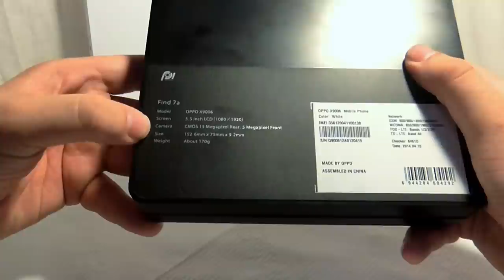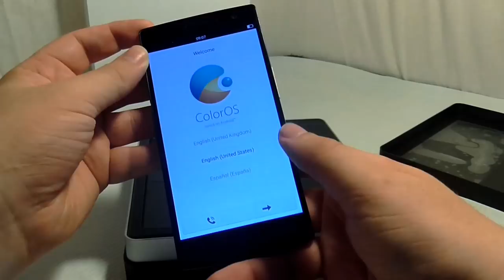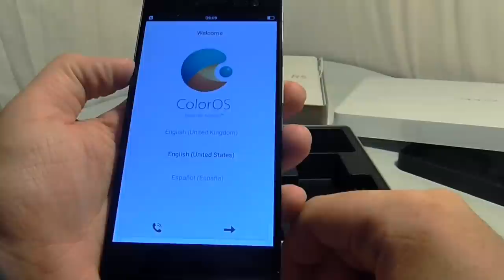Unboxing : Oppo Find 7a - Oppo Fans France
on continue notre découverte des smartphones Oppo et on continue avec le frère du OnePlus One,  le find 7a sur lequel il est basé !